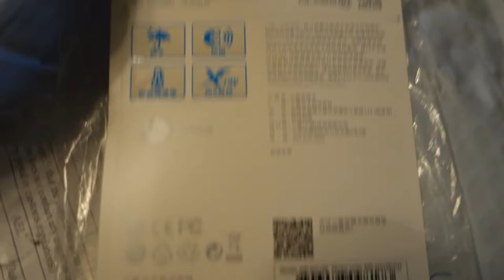Original Samsung 16GB TF & SD Card Adapter